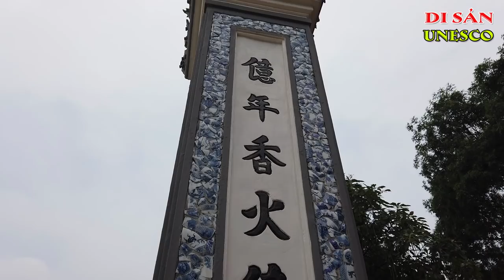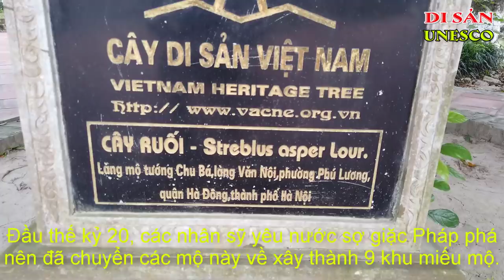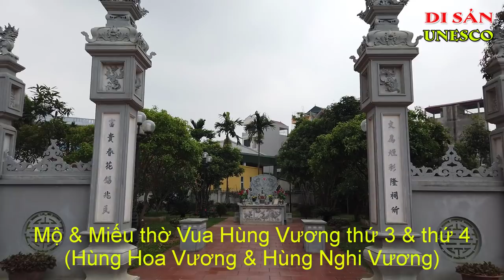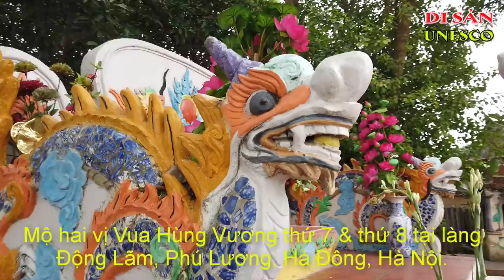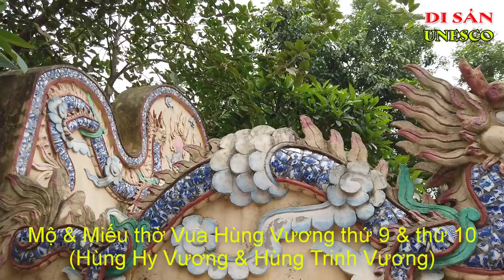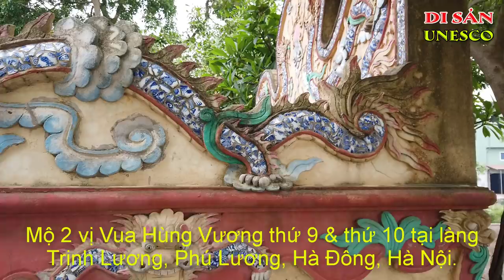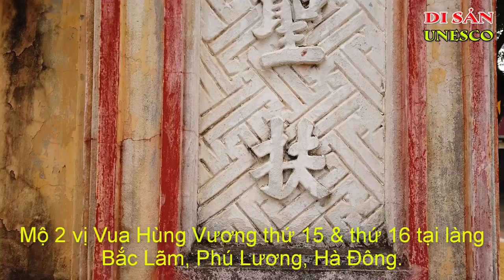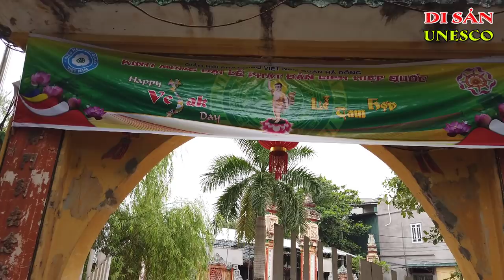Khu Mộ Và Miếu Thờ Các Vua Hùng | Đạo Thờ Tổ Tiên Dân Tộc Việt | Ký Sự UNESCO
Khu Mộ Và Miếu Thờ Các Vua Hùng